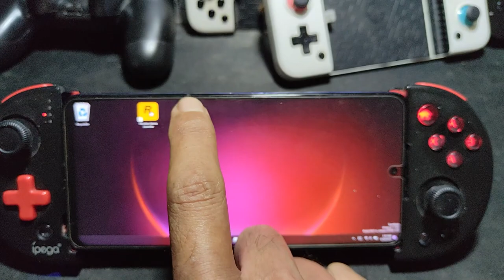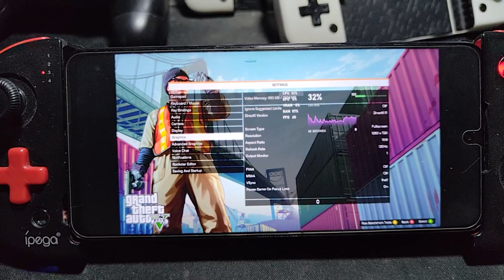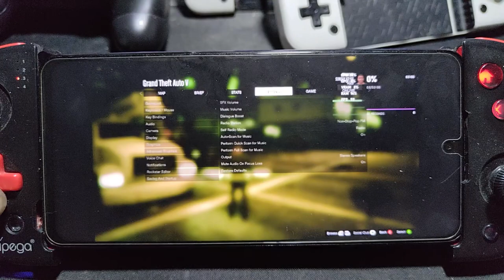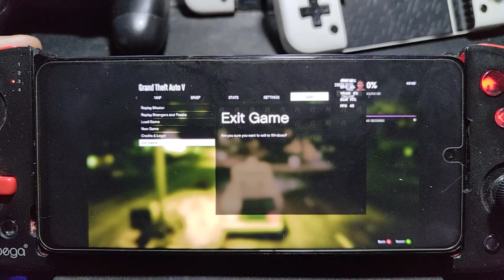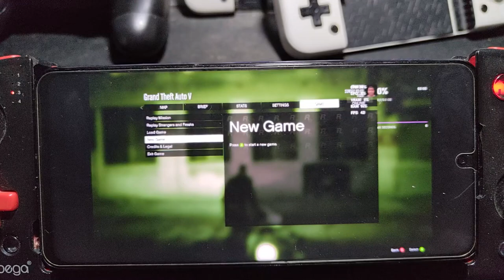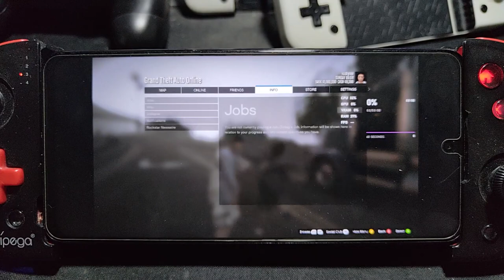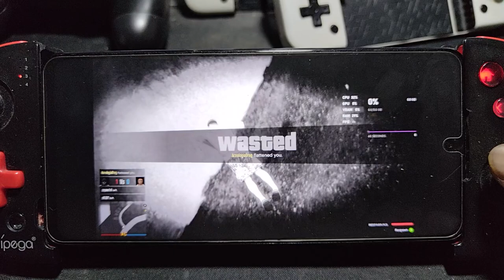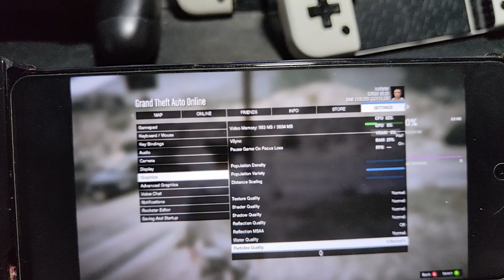GTA 5 online at 720p using WINDOWS 11 pro on Poco X3 pro SD 860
device info
dual boot = android 13 and windows 11 pro arm64

controller = Ipega PG-9087 modified to usb type C /wired  ... not a bluetooth connection
game size + update = + - 116 gb